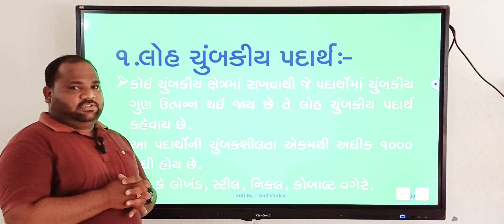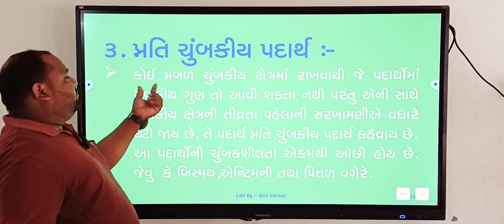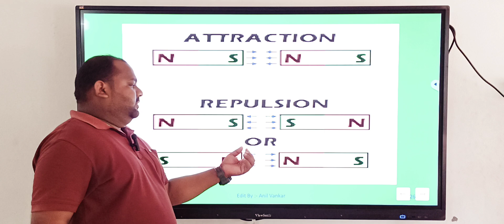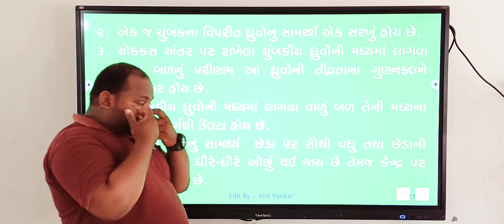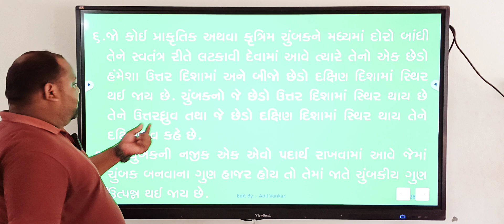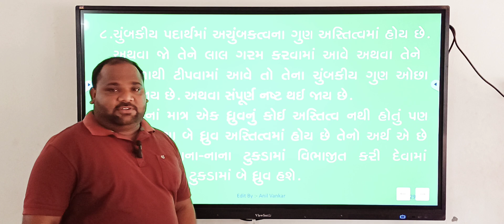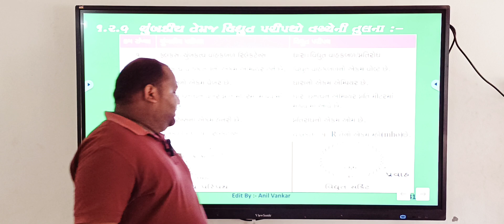ચુંબકીય પદાર્થ STD 10 Electronics & Hardware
Chumbakiy padarth
Magnetic substances
Electronics & hardware
Vocational